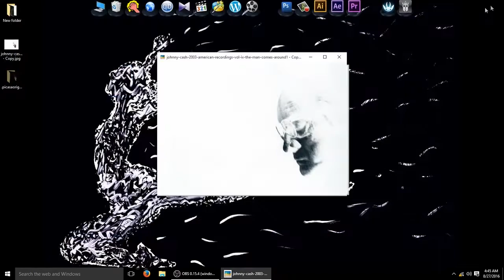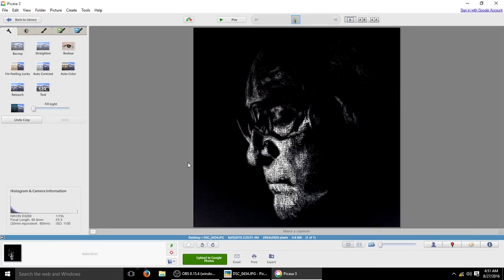Drawing Inverted/Negative Portrait Using Reference [Picasa] [Quick Tutorial] [Johnny Cash]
Here are the detailed steps:

1. Find a suitable reference image that you like and invert it using Picasa as shown in the video. I used the album art of Johnny Cash's album called 'American IV: The Man Comes Around'. You can use any program to invert the image.

2. Using the new inverted reference, draw it using any medium you like. I used Charcoal Pencil and 2B Pencil on A4 Sketchpad.

3. After drawing the portrait, take a picture of your drawing using camera or scanner and invert it in Picasa (as shown in the video). I had to tweak some brightness/contrast of the image because I captured it with my camera (as I don't have scanner atm).